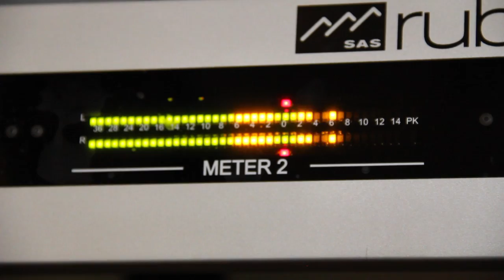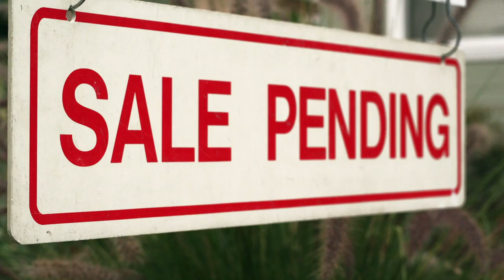Kevin Mikrut SHORT SALE EXPERT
Kevin Mikrut is your real estate and short sale expert!